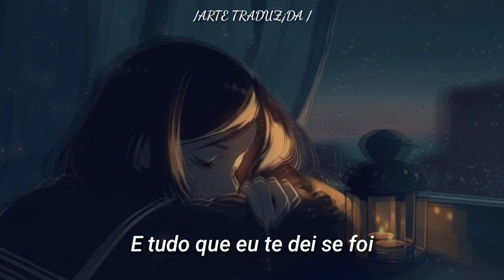MIIA - Dynasty | TRADUÇÃO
TODOS OS CRÉDITOS SOBRE EDIÇÃO E LEGENDA: Arte Traduzida

Música Produzida por: Joachim "J Ryggs" Rygg
Escrito por: Hillary Bernstein, Joachim Rygg, Mario Valdes, Mia Virik Brubakken

♡Letras🎤🎶

Some days
It's hard to see
If I was a fool
Or you a thief
Made it through the maze
To find my one in a million
And now you're just a page torn from the story I'm building

And all I gave you is gone
Tumble like it was stone
Thought we built a dynasty that heaven couldn't shake
Thought we built a dynasty, like nothing ever made
Thought we built a dynasty forever couldn't break up
The scar I can't reverse
When the more it heals, the worse it hurts
Gave you every piece of me
No wonder it's missin'
Don't know how to be so close to someone so distant

MIIA - Dynasty [TRADUÇÃO], Lyric Dynasty